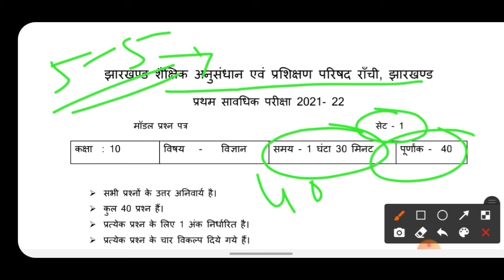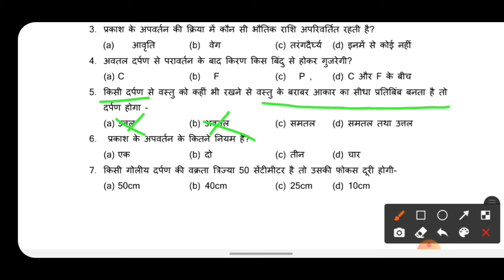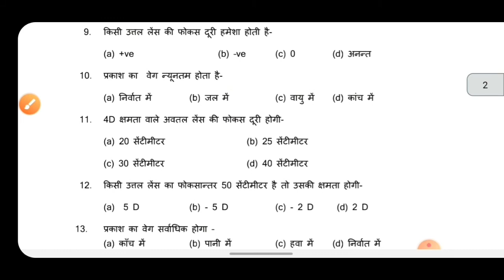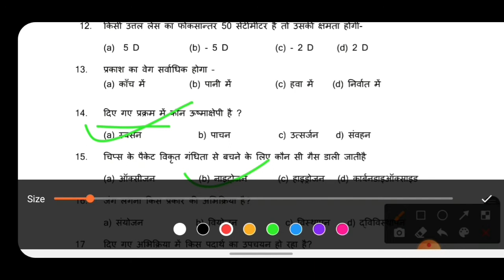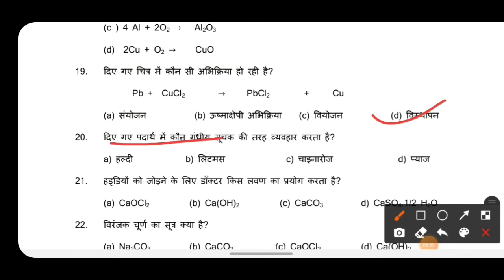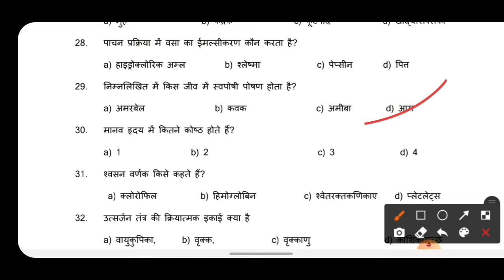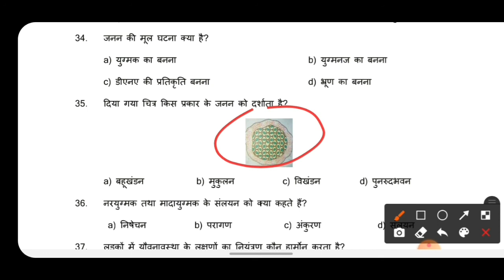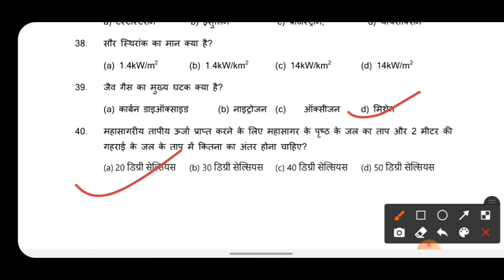Class 10th jharkhand Board models paper 2021-22 |science set 1|Jac board model paper 2022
jharkhand-Board-models-paper-2022
jac board Exam
jharkhand Board Exam news 2022